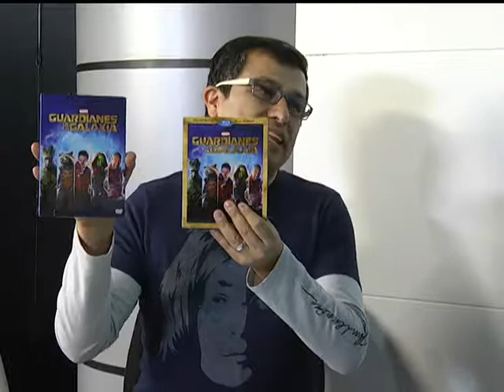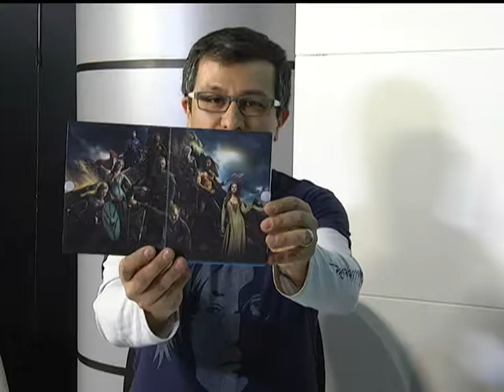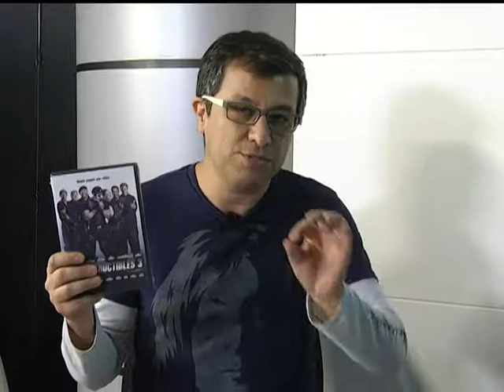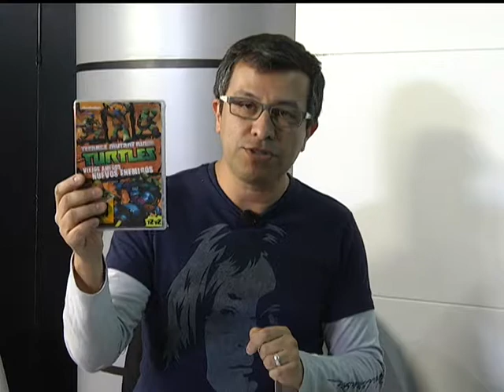Sección de Entretenimiento en El Informador TV (12/dic/14): El Hobbit 3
Mi canal en Twitter es: @JulioVelez

En esta emisión hablamos de: El Hobbit La batalla de los Cinco Ejércitos, Vikingos temporada 2 (Fox), Expendables 3 / Tortugas Ninja T2 V2 (Paramount), Guardianes de la Galaxia (Disney)

El noticiero El Informador es conducido por Joaquín San Román y se transmite de lunes a viernes de 8 a 9 pm por Cablecom canal Visión 10 en Querétaro. La sección es los días VIERNES.